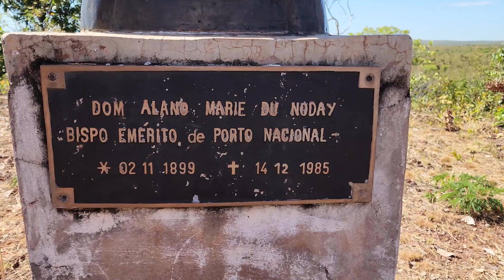A história e legado do Servo de Deus Dom Alano du Noday – JCTV – 14/07/23